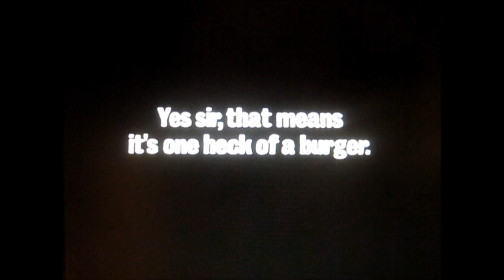Burger King Whopper Jr, Yes Sir, That's My Baby, commercial, CBS July 13, 1997 during Godfather Pt 3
The 30 second version is out there but not this 15-second spot, so here it is. I had to do some sound editing to optimize my copy and mix it with an extant longer stereo track. It's a decent composite.

All rights to Burger King. Presented for historic media and VHS ephemeral media presentation purposes with no infringement intended and no profit or monetization realized.

From the Outer Galaxy Lounge collection of VHS media.